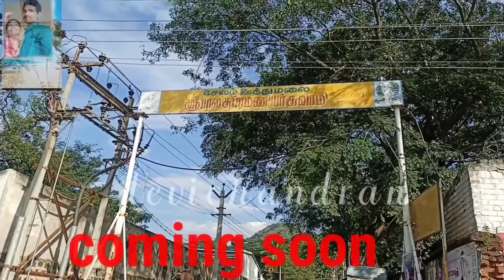Devi chandran vlog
Utthumalai Murugan   temple  seelanaickenpatti in Selam. Share my experience  coming soon  don't miss it .Subscrib our channel and click bell icon.